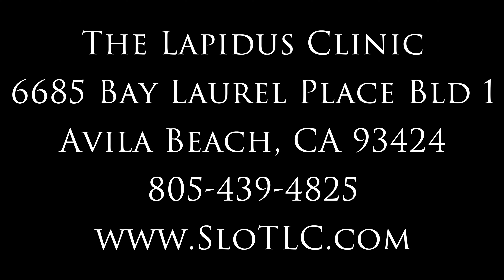Central Coast Concierge Care with Dr. Yelena Lapidus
To have the best care, you need a doctor who is engaged, in love with their profession and willing to take a genuine interest in your life, health and longevity. You want a doctor who is exceedingly well trained in the art and science of medicine. A doctor who works hard to stay ahead of new technology developments to benefit their patients. I have dedicated my life to being the best doctor I can be for my patients. You will see it in my experience and all the extensive training I have done to stay at the top of my chosen field. My pledge to my patients is that I will never stop learning new ways to maximize the quality of care I provide.
Warmly,
Dr. Yelena Lapidus

When you become a member of The Lapidus Method Concierge practice, you will first receive a comprehensive assessment by Dr. Lapidus to prioritize the development of your personal customized care program. Your program will ultimately focus on four extensive Anti-Aging/Regenerative visits that will be life changing. These visits will be focused on all factors of your wellness including your cardiovascular, neurologic, immune, gastrointestinal, and endocrine systems.

Dr. Lapidus’ system emphasizes hormonal balance, nutrition, exercise, nutraceutical therapies, and only prescription drugs when required.

These comprehensive assessments and advanced tests will help Dr.Lapidus to develop a total and unique healthcare plan that will provide you the best possible roadmap for living a long and healthy life with a sharp brain, strong immune system and heart, while also maintaining great energy levels.

The Lapidus Method concierge personalized care practice is specifically developed to help you live your healthiest life possible by having:
-Direct 24/7/365 access to The Lapidus Clinic for emergency/urgent care
-Extended visit times as needed
-Annual Physical Examination
-Cardiovascular, Gastrointestinal/Immune System examinations
-Brain mapping
-Enhanced coordination of referrals and specialist visits
-Image support including weight loss, dermatology examination and medical aesthetic discounts

Learn about more concierge benefits by calling our office, emailing us or visiting our website at
The Lapidus Clinic

Improve the mental, physical, emotional dimensions of your wellness with The Lapidus Method of Integrational Health.